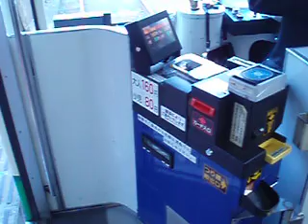Street car ride 2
Up front view from the only street car in Tokyo.